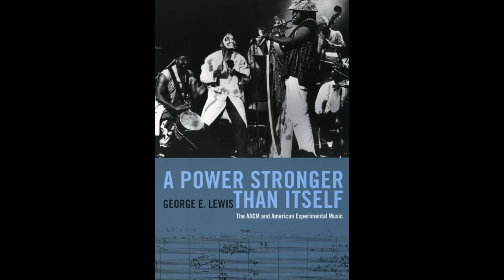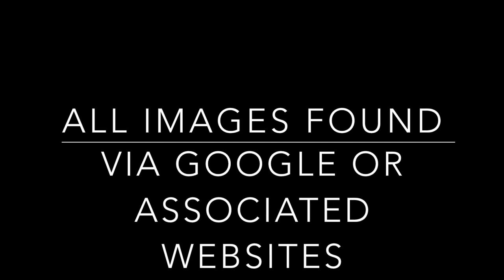New Noise: Free Jazz, the AACM, and the Art Ensemble of Chicago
A short video essay for a class in my graduate program.